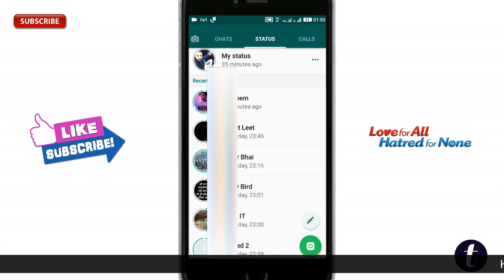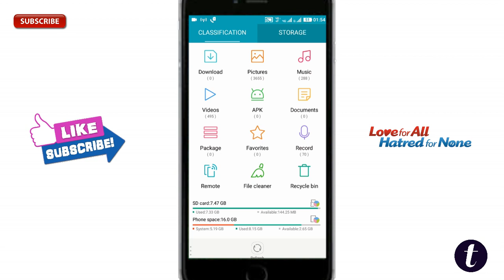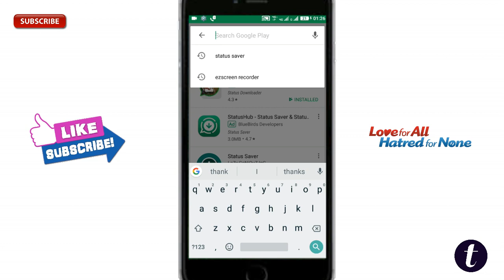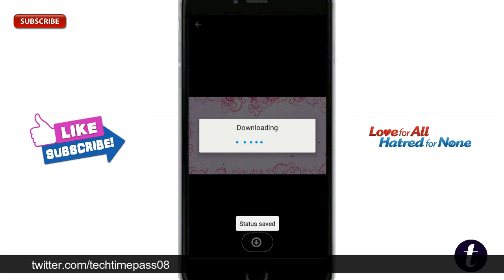How to Download WhatsApp Status of others | Without any app | no root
Step by step instructions to Download Whatsapp Picture and Video Status:

This trap enables you to download the others Whatsapp Status Photo or Video from your versatile. There are 2 strategies are here. The initial one is Download Whatsapp Status Video or Photo by utilizing the portable settings. What's more, the Second one is by utilizing the application.

Technique 1:

Turn on the Internet and Open your Whatsapp Account

Go to Status choice and watch the status you need to download/Save

At that point open your File Manager

Go to Settings and after that Show Hidden Files

At that point explore to Folder: Whatsapp- - Media- - .statuses

There you can see all your WhatsApp contact's Status

Basically, Copy/Move that File and Place in another envelope

There's nothing more to it!!! You have downloaded your companion's WhatsApp status. So, I hope you will like this video.